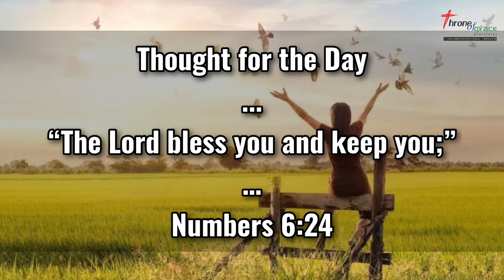The Lord bless you and keep you (Numbers‬ ‭6:24‬) - Thought for the Day - 28Jun2021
“The Lord bless you and keep you;” (Numbers‬ ‭6:24‬)

Thought for the Day - 28Jun2021